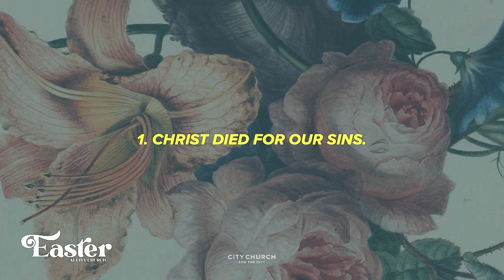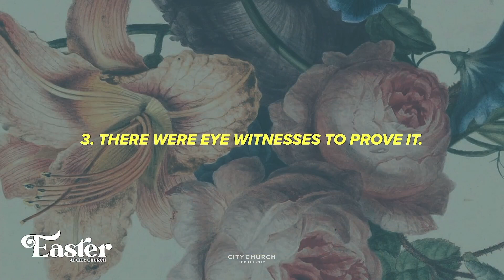Easter at City Church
Easter at City Church | Chris Freeman